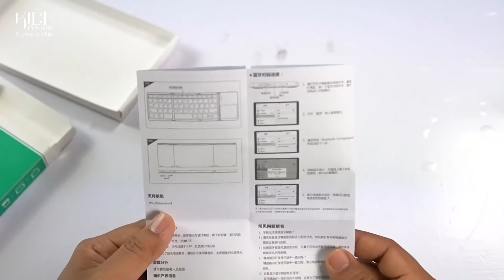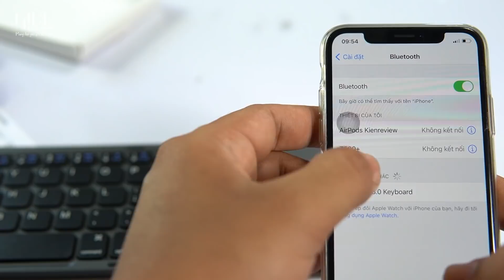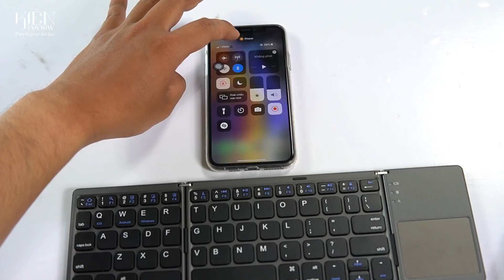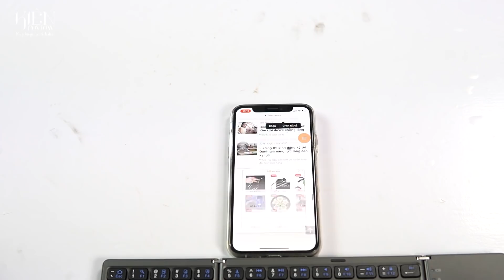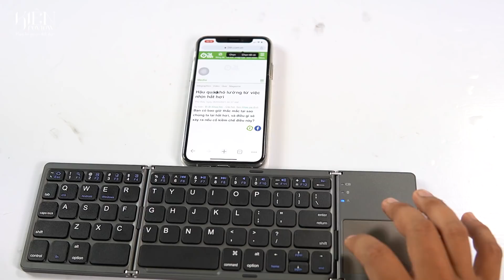REVIEW "Bàn phím gấp gọn Bluetooth" có thực sự như quảng cáo? | Kien review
👉 Hôm nay Kiên sẽ review về 1 chiếc Bàn phím gấp gọn Bluetooth, có thể làm việc được trên điện thoai, ipad... Mọi người cùng theo dõi và cảm nhận về sản phẩm này nhé !
kienreview
thánhreview
KienReview
KienReview90
thanhreview
KienChuotBach
review chân thực
review chân thật
review có tâm
review có tâm nhất hệ mặt trời
kien review
đánh giá sản phẩm
review hàng quảng cáo
quảng cáo và thực tế
sản phẩm có đúng như là quảng cáo ?
Kien review sản phẩm quảng cáo
Kien review 90
Kien tiktok
Kien review tik tok
Kien review90 tiktok
video review sản phẩm quảng cáo
© Bản quyền thuộc về Kien Review
© Copyright by Kien Review ☞ Do not Reup